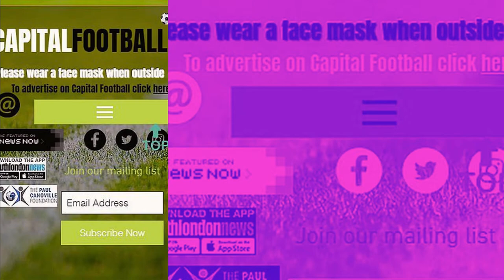Welcome to capital Football TV